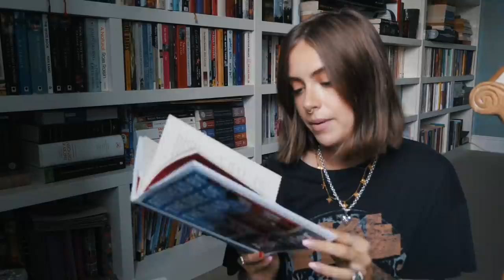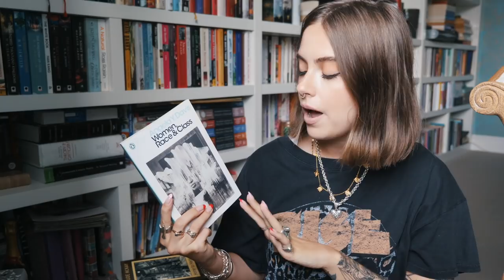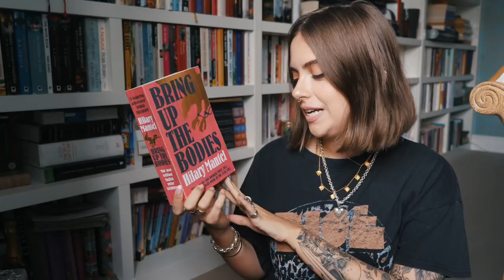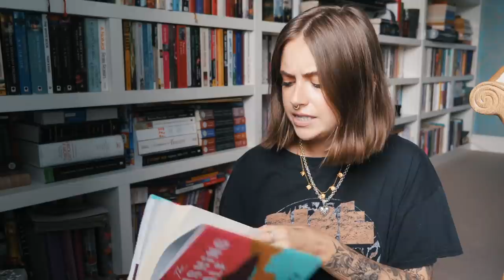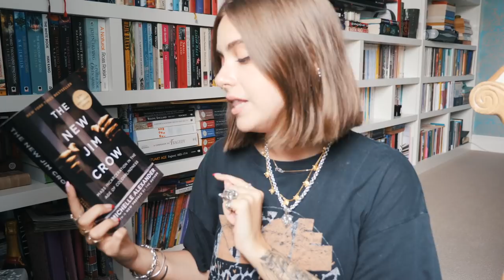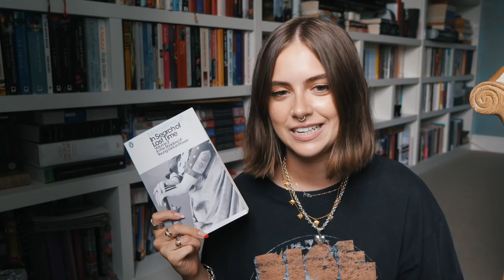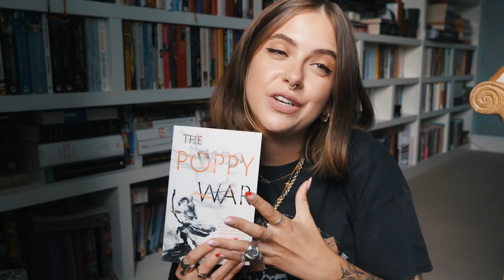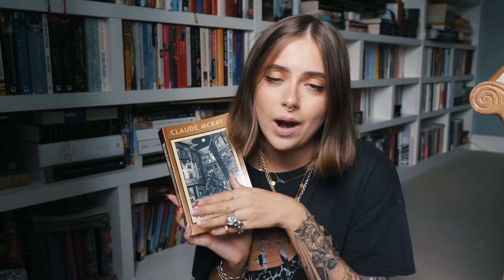JULY 2020 BOOKS | sunbeamsjess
For more info about the Book Club, be sure to expand! Plus as always all the timings are here if you want to skip to a specific book ❤️

     ——TIMINGS——

02:43 Red at the Bone by Jacqueline Woodson
05:57 Women, Race and Class by Angela Davis
10:26 Vita Nostra by Marina and Sergey Dyachenko
14:53 Bring Up the Bodies by Hilary Mantel
18:36 The Vanishing Half by Brit Bennett
24:27 Tyll by Daniel Kehlmann
27:46 The New Jim Crow by Michelle Alexander
30:44 Drive Your Plow Over the Bones of the Dead by Olga Tokarczuk
33:58 In the Shadow of Young Girls in Flower by Marcel Proust
37:28 The Poppy War by R. F. Kuang [review mentioned
42:14 Far From the Madding Crowd by Thomas Hardy
44:08 Home to Harlem by Claude McKay

          ——SOCIAL MEDIA——

CLOTHING:

Tee: & Other Stories [old]

*Small Coin Necklace: Wolf & Badger [no longer available]

Silver Heart Necklace: The Great Frog

Eye Necklace: The Great Frog

*Ray Hoops: Laura Lee Jewellery x Sunbeamsjess

Gold Signet Ring: grandma’s

Nails: Hand painted gels by @bhambnails

FAQ

26

London

Nope!